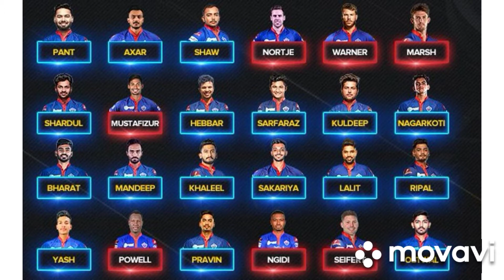DC IPL 2023க்காக Released & Retained Players & Auction Purse Details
CSK
IPL 2023
2023 Mini Auction
2023 Auction Date tamil
Tamil IPL 2023 Mini Auction
Date of IPL 2023 Mini Auction

IPL 2023
IPL 2023 Latest news
IPL 2023 Latest news in tamil
IPL 2023 Auction
IPL 2023 Latest updates in tamil
IPL 2023 News in Tamil
Ipl 2023 today tamil
IPL 2023 Tamil news
IPL 2023 tamil
IPL 2023 Tamil news Updates
Ipl 2023 news tamil
Ipl 2023 all Teams Strategy
Ipl 2023 all Teams Retained Players List in tamil
IPL 2023 all Teams released players tamil
IPL 2023 all Teams squad tamil
Ipl 2023 all Team's released Foreign Players tamil
Ipl 2022 Unsold players list in tamil
Ipl 2023 Unsold players tamil
Ipl 2023 all Teams Playing 11 tamil
Ipl 2023 Stard date tamil
IPL 2023 Match Schedule tamil
IPL 2022 Match Format tamil

Rcb target players in mini Auction ipl 2023 tamil
Rcb target players tamil
Rcb target players mini Auction tamil
Rcb ipl 2023 released player tamil mini Auction
Rcb Playing11 ipl 2023 tamil
Rcb Auction
Rcb mini Auction 2023
Rcb Target Foreign Players in mini Auction 2023 tamil
Rcb target b stocks & Ipl 2023
Rcb Strategy in tamil
RCB IPL 2023 Move tamil
Mini Auction tamil 2023 ipl
Tamil Cricket news
Tamil ipl news
Tamil ipl 2023 news
Tamil ipl
Tamil ipl 2023
Tamil Cricket channel
Today Cricket news tamil

Csk Ipl 2023 Tamil
Csk 2023 latest updates in tamil
Csk ipl 2023 Retained Players tamil
Csk Retained Players updates tamil
Csk ipl 2023 released players updates tamil
Csk tamil
Csk released players tamil
Csk ipl 2023 mini Auction
Csk mini Auction
Csk ipl 2023 mini Auction Strategy in tamil
Csk tamil news
Csk 2023 news today
Csk target players mini Auction ipl 2023
Ipl 2023 mini Auction csk target players tamil
Csk tamil
Today csk news

Kkr tamil news
Kkr ipl 2023 news
Kkr ipl 2023 latest updates in tamil
Kkr ipl 2023 news today tamil
Kkr Retained Players tamil
Kkr Retained Players ipl 2023 tamil
Kkr released players in mini
Kkr released players ipl 2023 tamil
Kkr ipl 2023 mini Auction tamil
Kkr mini Auction Strategy
Kkr target players in ipl 2023 mini Auction
Kkr target players tamil
Kkr released & Retained Players tamil ipl 2023
Kkr Strategy ipl 2023 mini Auction tamil

Pbks tamil
Pbks ipl 2023 news today tamil
Pbks ipl 2023
Pbks ipl 2023 tamil news
Pbks ipl 2023 latest updates in the
Tamil pbks news
Ipl 2023 tamil
Pbks target players tamil
Pbks mini Auction Tamil
Pbks target players mini Auction tamil
Pbks Retained Players tamil
Pbks target players mini Auction ipl 2023
Pbks Retained Players ipl 2023 mini Auction
Pbks released players tamil
Pbks released players ipl 2023 mini Auction tamil

Dc tamil news
Dc 2023 latest news tamil
Dc ipl 2023 news
Dc Retained Players ipl 2023 tamil
Dc released player ipl 2023 tamil
Dc ipl 2023 mini Auction
Dc target players tamil
Dc target players ipl 2023 mini Auction

Rr tamil news
Rr ipl 2023 latest updates in tamil
Rr ipl 2023 tamil news
Rr Retained Players tamil
Rr Retained player ipl 2023
Rr released players tamil
Rr released players ipl 2023 mini Auction
Rr target players tamil
Rr target players ipl 2023 mini Auction
Rr ipl 2023 target players

Lsg tamil news
Lsg ipl 2023 tamil news
Lsg ipl 2023 latest updates tamil
Lsg Retained Players tamil
Lsg released players tamil
Lsg ipl 2023 released players
Lsg ipl 2023 Retained Players
Lsg target players tamil
Lsg target players mini Auction ipl 2023
Lsg target players ipl 2023 mini Auction
Lsg mini Auction tamil

Gt tamil news
Gt ipl 2023 tamil news
Gt Retained Players tamil
Gt released players tamil
Gt target players tamil
Gt mini Auction tamil
Ipl 2023 gt Retained Players tamil
Ipl 2023 gt released players tamil
Ipl 2023 gt target players mini Auction

Mi tamil news
Mi ipl 2023 tamil news
Mi target players tamil
Mi target players in mini Auction ipl 2023
Mi Retained Players